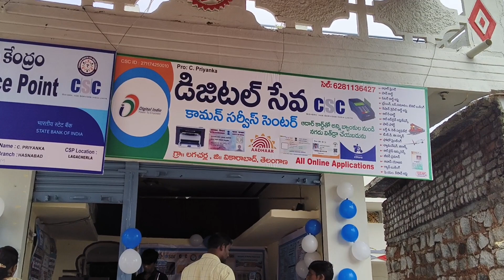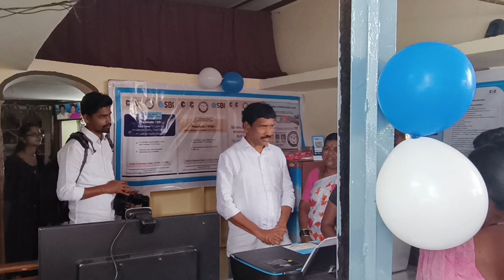ఖాతాదారుల సేవ కేంద్రం | డిజిటల్ సేవ సెంటర్ | ప్రారంభించిన ఎమ్మెల్యే పట్నం నరేందర్ రెడ్డి గారు/లగచర్ల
ఖాతాదారుల సేవ కేంద్రం | డిజిటల్ సేవ సెంటర్ | ప్రారంభించిన ఎమ్మెల్యే పట్నం నరేందర్ రెడ్డి గారు/లగచర్ల sbi csc mla bank banking customer service point center